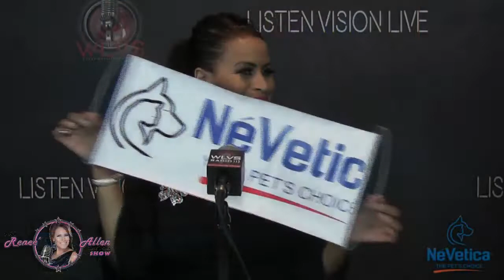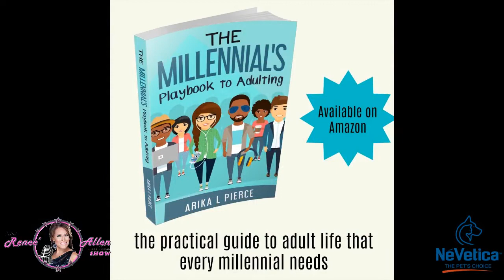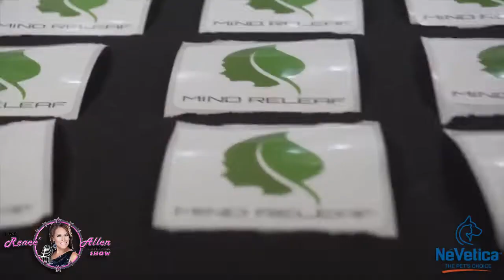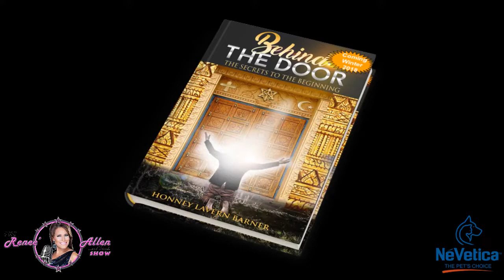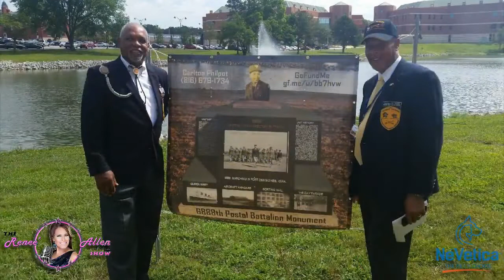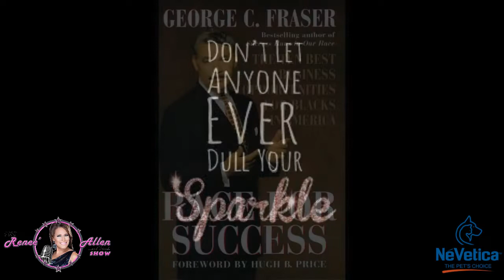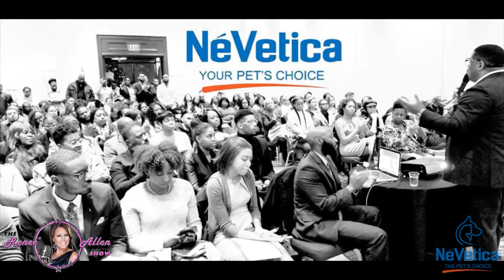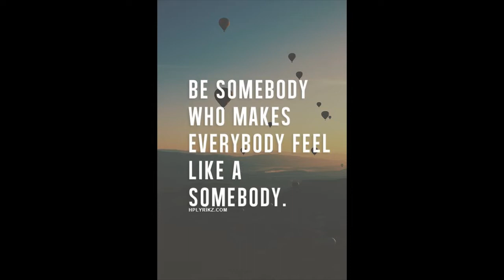Renee Allen and Friends Show 10/17/18